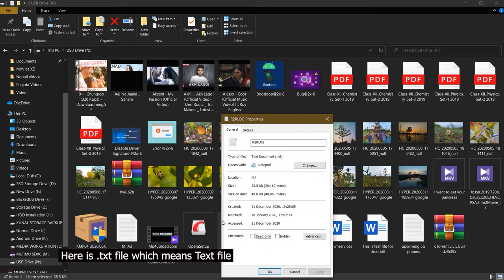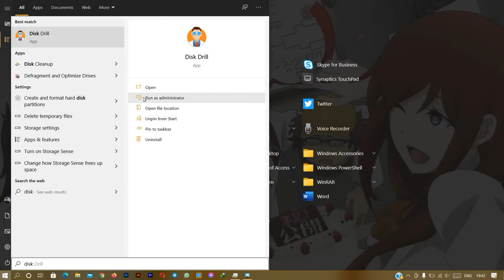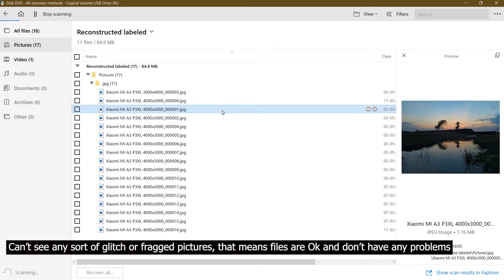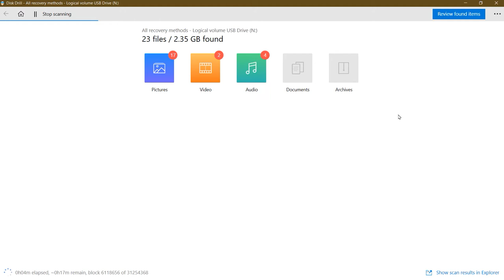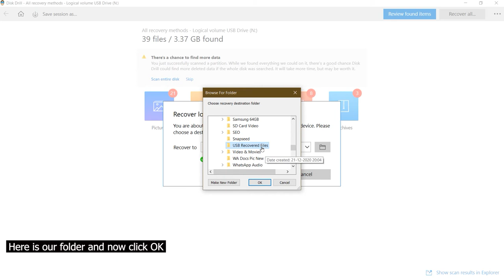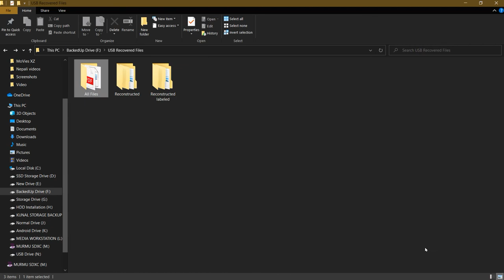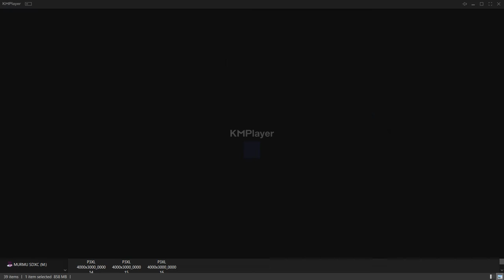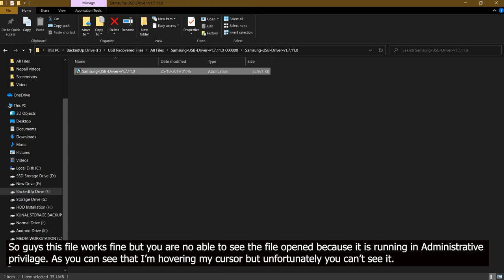Recover Deleted Files From SD Card & Hard Drive: Disk Drill Data Recovery | How To Use Disk Drill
Recover Deleted Files Windows 10: How To Use Disk Drill | Disk Drill Recovery (2021)

Hey Guys, 😊 Have you formatted your drive by mistake? 😢 Worry not because in this video I have shown how you can recover deleted files using Disk Drill. To recover files using Disk Drill is fairly simple, just follow my steps in the video. Disk Drill can help you recover your permanently deleted files. You can recover pretty much everything like recover deleted photos, audios, videos, documents, and zip files. Recover all your deleted files. You can Restore deleted files windows 10 easily.

Note: If the program is not able to find your data then please don't blame me. Like I told you in the video If it finds your data then It will of 90% and not 100%

Topics Covered in this video:
How to restore deleted files windows 10
how to recover deleted files from PC
how to recover deleted files from PC in Windows 10
how to recover deleted photos from sd card
how to recover documents
how to recover data from hard drive
how to recover data from sd card
How to recover deleted files in PC
How to recover deleted photos
How to use Disk Drill
Deleted Files Recovery
Deleted Data Recovery
How to Recover deleted data
Files Recovery for windows and mac
How to Recover Permanently Deleted Files in Windows PC For Free (2021)
How to recover deleted files in Windows 10
How to recover deleted data from laptop

🔰 If you really enjoyed my video then I would love to get connected with you via: